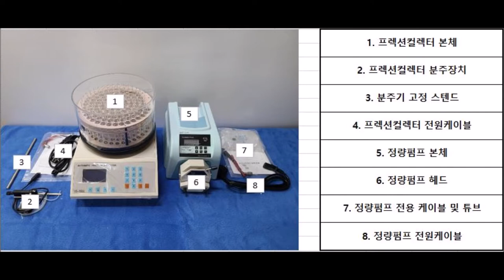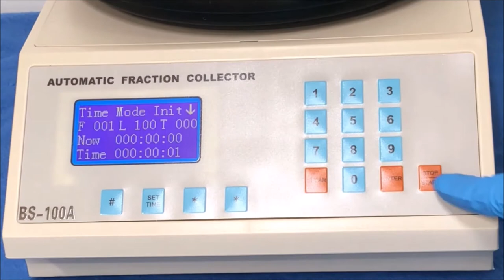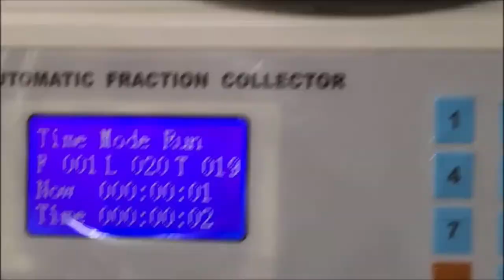BioKonvision AutomaticFractionCollector+BT 100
바이오 장비 전문점 컨비젼에서 제공하는
Automatic Fraction collector BS-100A + 전용펌프 BT100
동영상 메뉴얼 입니다.

상세스펙 링크 주소입니다.